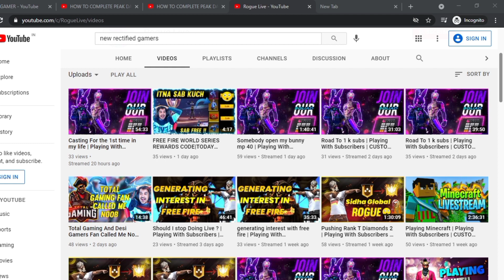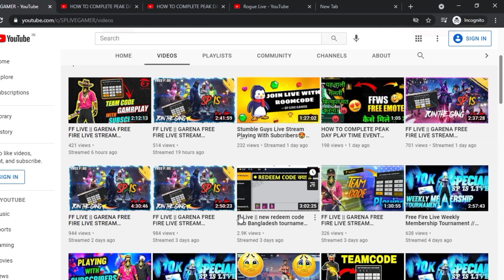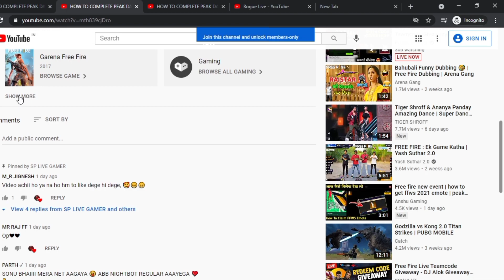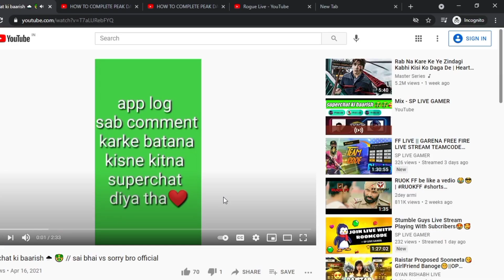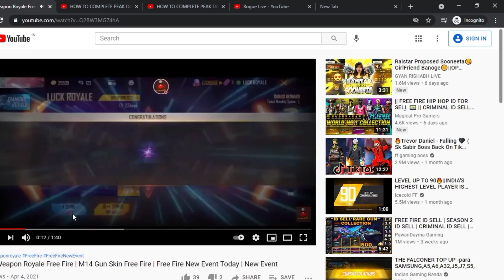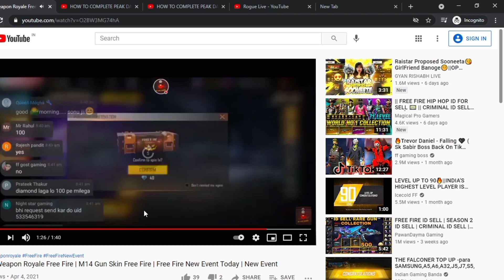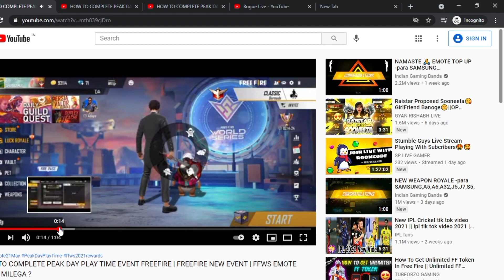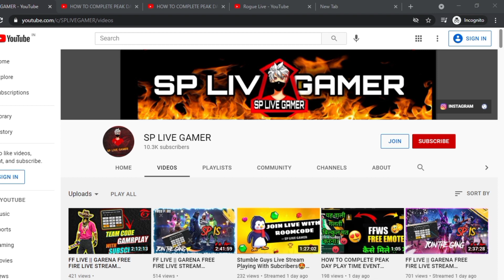CHOR CHOR CHOR | SP LIVE GAMER Chor Machaye Shor | Expose video | End Sp Live gamer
Wasting 12,000 Diamond 💎 Of As Gaming Opening All New Event 🤣 Op Moment - Garena Free Fire From India Killing Player with LOUD Volume Spy Like James Bond 007 Level Up to 67. Game From India Playing Pro Gameplay With Free Dj Alok & Hindi Comentry Best Tips & Tricks Or Solo vs Squad Gameplay Free Diamonds By As Gaming - Garena Free Fire

Ajjubhai94 and Amitbhai VS GrandMaster Romeo and XMania RS 4000 Challenge Gameplay Garena Free Fire.
Squad Teammates:- Amitbhai(Desi Gamer), Romeo Gamer, X-Mania, Pahadi, Total Gaming Esports Ke bhailog and TG Mafia Guild Ke Sab bhai.
1.Garena Free Fire Indonesia Live
2.Garena Free Fire Brazil Live
3.Garena Free Fire Brasil Live
4.Garena Free Fire India Live
5.Garena Free Fire Singapore Live
6.Garena Free Fire Thailand Live

free fire,garena free fire,total gaming,desi gamers,Prank On Lokesh Gamer Kicked His Girlfriend 🤣& Deleted His Free Fire Account 😱- Two Side Gamers

@LOKESH GAMER
We Did Prank on Lokesh Gamer Account
We Kicked Lokesh Gamer Girl Friend
Wasting Lokesh Gamer Diamonds
Two side Gamers & Lokesh Gamer

@NOBRU Viver
@Ujjwal Live
Your Queries ;-
1. garena free fire
2. free fire game
3. free fire diamond
4. free fire top up
5. game free fire
6. free fire garena
7. free fire alok
8. free fire gameplay
9. free fire site
10. free fire new
11. free fire dj alok free
12. top up free fire
13. free fire free fire
14. dj alok free fire
15. free fire app
16. free fire diamond top up
17. garena free fire game
18. pubg free fire
19. free fire website
20. new free fire
21. free fire game apps
22. free fire on
23. garena free fire online play
24. garena free fire online
25. garena free fire website
26. free fire game free fire game free fire game
27. free fire collection versus
28. free fire richest players
29. freefire funny tiktok
30. freefire best collection
31. freefire collection versus youtubers
32. freefire youtubers

@Indias Richest Player
@freefire india best player
@Dj Alok
@AWM King
@Richest Player
@Fastest Player

as gaming
dj alok
prank​freefire​​
1 :- How To Get Dj Alok Character In Free
2 :- How To Get Dj Alok Character In Gold
3 :- How To Get Alok Character In Free
4 :- How To Get Free Dj Alok Character
5 :- Get Free Dj Alok Character In Free Fire